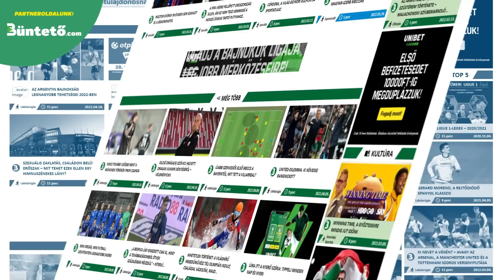10 játékos, aki URALTA a világbajnokságot! ► TOPLISTA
🤝 Támogatónk: @unibetmagyarorszag3903

ℹ️ Videó infó:

Ebben a videóban az Unibet támogatásával bemutatjuk nektek a világbajnokságok történetének 10 legkiemelkedőbb teljesítményét!

A videó készítői:

🎙️ Narrátor: Bálint László
✍️ Szövegíró: Szalay Attila
🎥 Videószerkesztő: Balázs